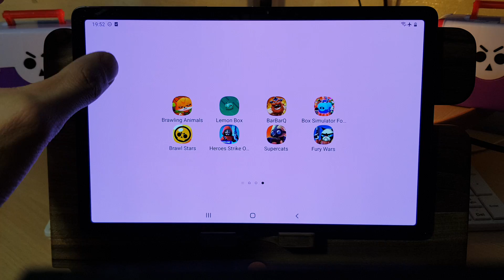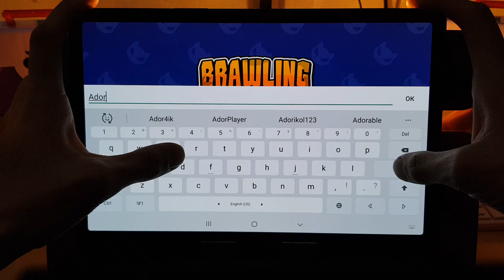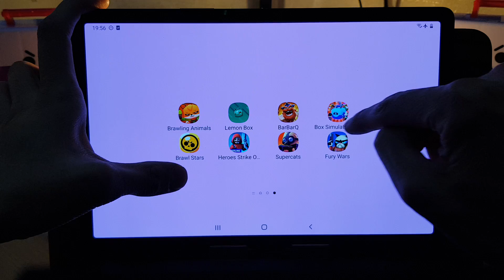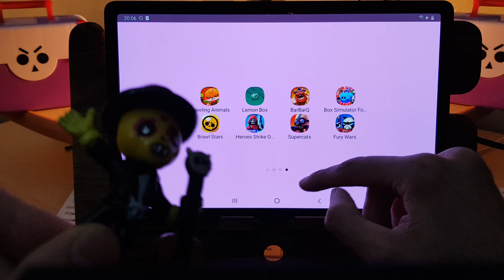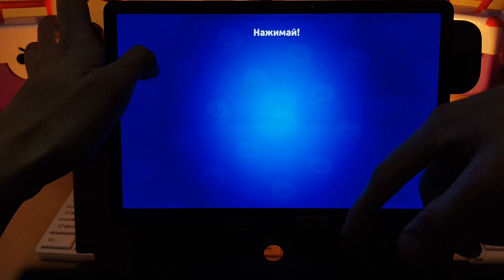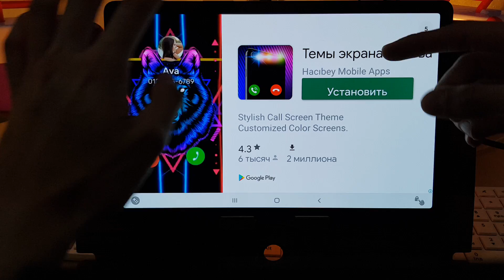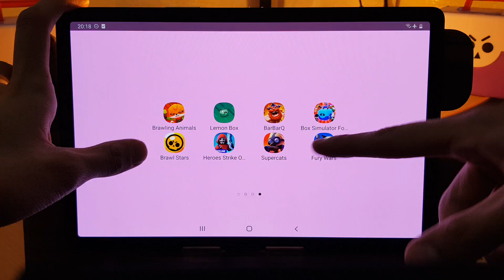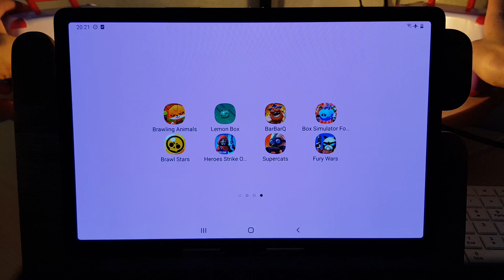Brawl Stars,Brawl Stars 2,Brawl Stars 3,Brawl Stars 4,Brawl Stars 5,Brawl Stars 6,Brawl Stars 7